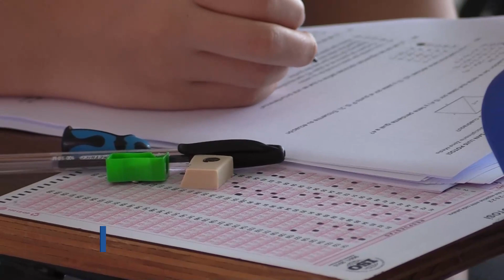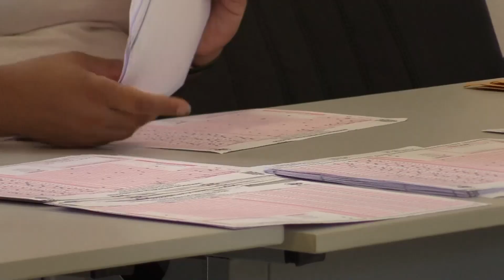Hoy vence el plazo para registrarse para cualquier carrera de la UASLP